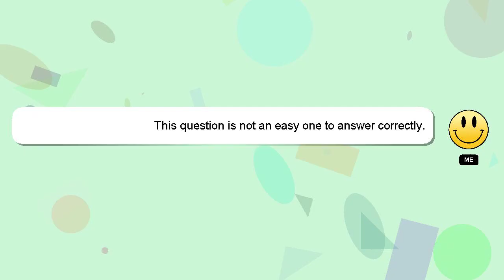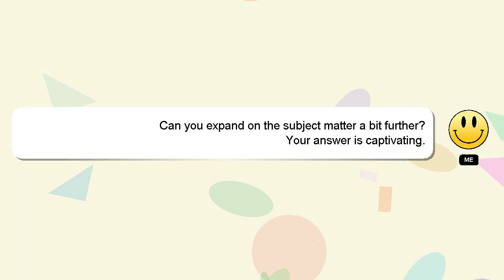How to get iphone in claw machine?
A short overview of who I am, Good day, I am Delphi. Let me help you get the answers you need to your questions. - How to get iphone in claw machine?

Your answer will be recognized and appreciated with a 'heart' from me.

*2 What we are experimenting :*